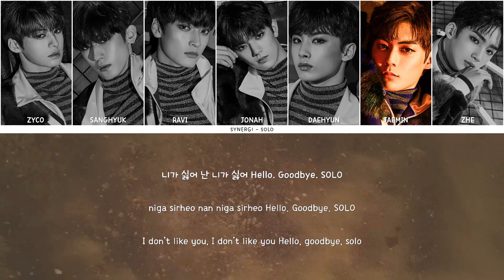SYNERGI — ‘SOLO’ (2nd Anniversary Single) | Lyric Video